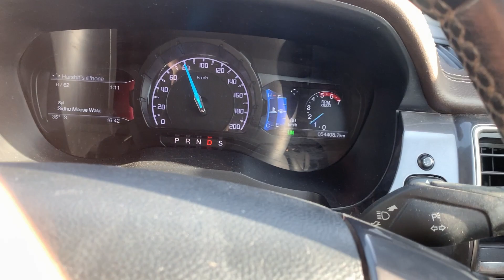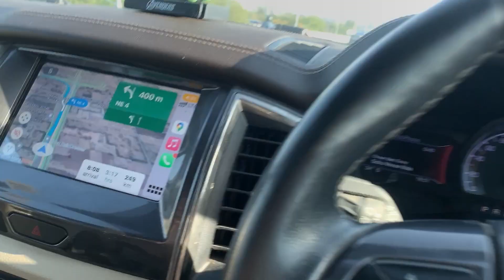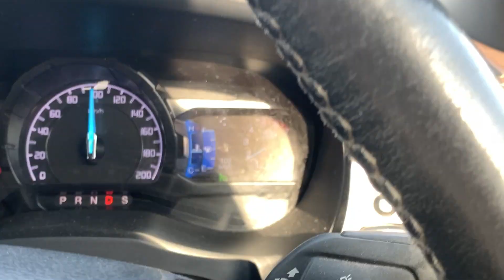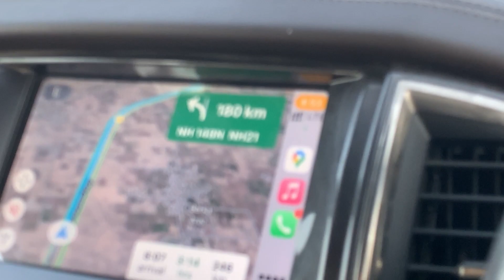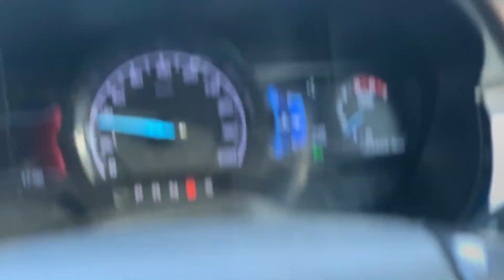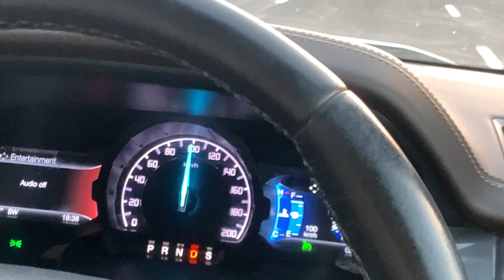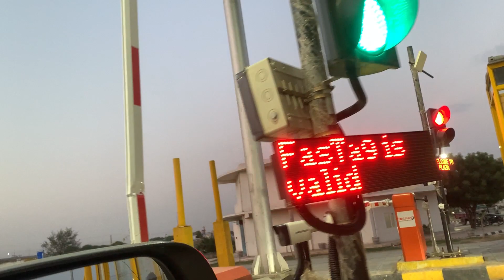⚠️GOT SCAMMED ON DELHIMUMBAIEXPRESSWAY || BEWARE OF THIS HIGHWAY SCAMS || FORD ENDEAVOUR ⚠️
Hello Everyone,
Here i am presenting a video showing scams on highway toll plaza.
 And please show some support by